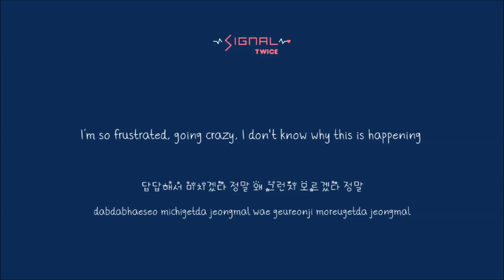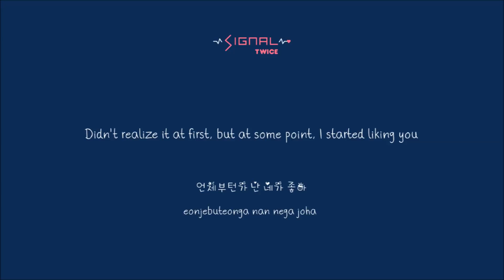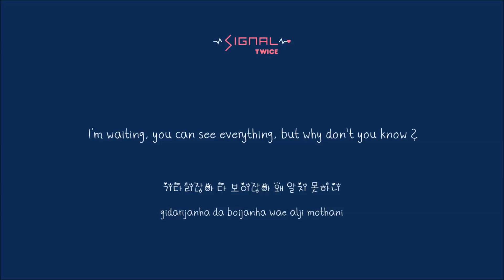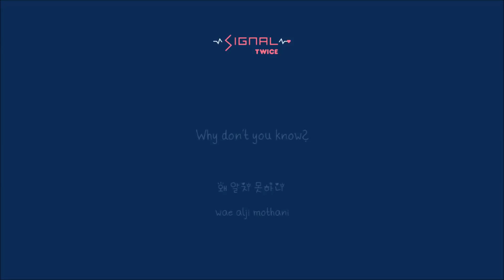[Vocal Cover] Twice - Signal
Hello my dears ♡♡ This is my cover of Signal by Twice : D

It only took me like 8 months to finally cover this song lol // I pronounced "signal" like how it was sung in the original version ~ Also I thought the original's ending was kind of abrupt - so I changed the ending a teeny bit ^ ^

I hope you have a wonderful week! : )

Thank you for listening!! ♡♡ chloe ♡♡

Credit for piano instrumental goes to DooPiano (transposed a half key down)